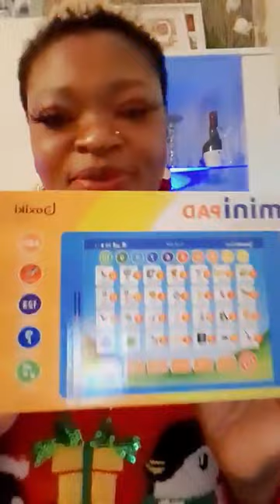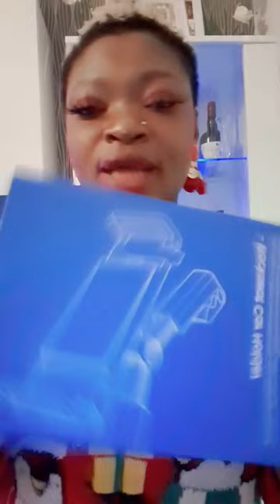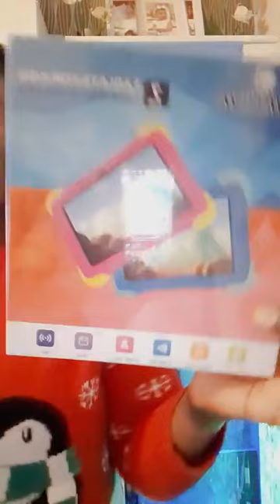Merry Christmas 🎅 🎄 gift to my girl